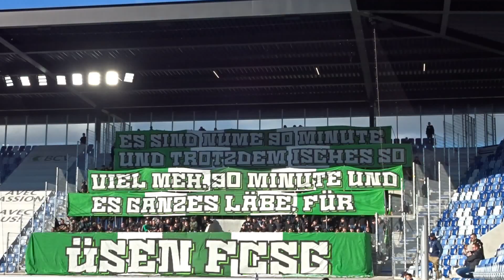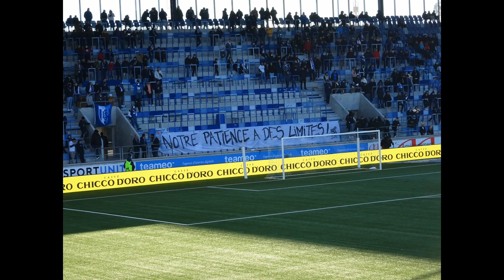FC Lausanne Sport FCSG 31012022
FC Lausanne-Sport – FC St.Gallen, Stade de la Tuilière,  SR : Luca Cibelli
Zuschauer : 3'740
Tore: 15. Duah 0:1, 17. Görtler 0:2, 42. Pollero 1:2, 52. Guillemenot 1:3, 92. Toma 1:4, 94. Duah 1:5 (Foulpenalty).